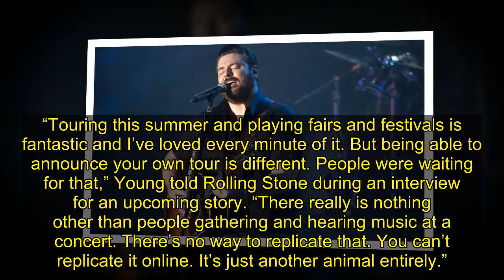Chris Young Announces Famous Friends Headlining Tour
Chris Young has announced a fall headlining tour in support of his new album Famous Friends. Titled after the LP, the Famous Friends Tour launches October 21st in Little Rock, Arkansas, and plays 13 shows into early December. Mitchell Tenpenny and Callista Clark will open the majority of dates.
“T